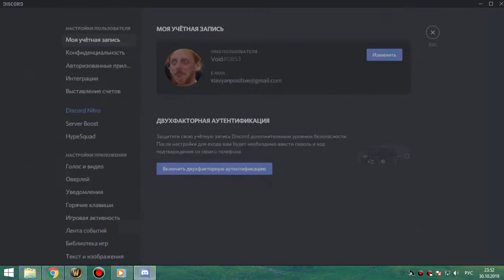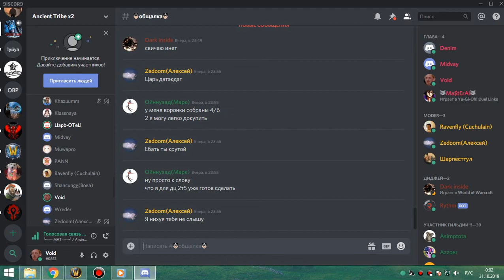1я часть ЛИЧ 25гер по кд фурик 30 10 19